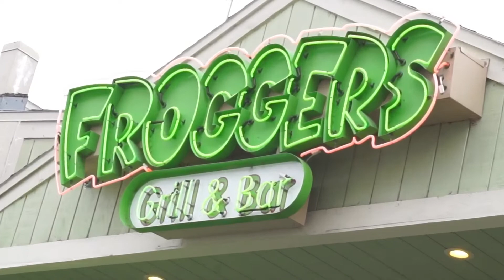SATURDAY SHENANIGANS!! |VLOG| TRIP TO LUCKY MONKEY *GONE WRONG*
Hey guys! Check out what we did this weekend in our Saturday shenanigans. We had such a great day!

Snap chat: tiff_4yah